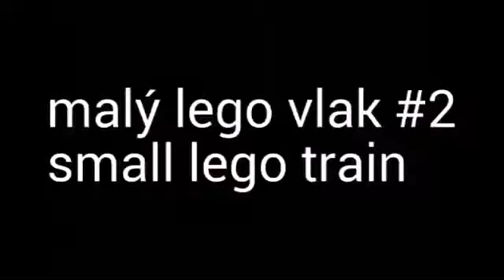Malý lego vlak #2/small lego train#2